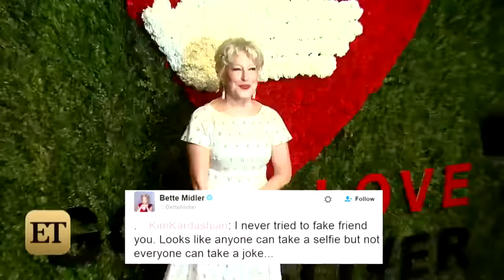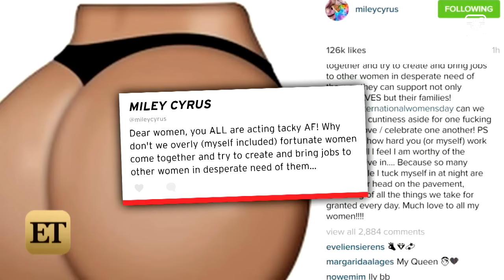Bette Midler and Chloe Grace Moretz Respond to Kim Kardashian's Twitter Diss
The online feud between Kim and Bette continues...